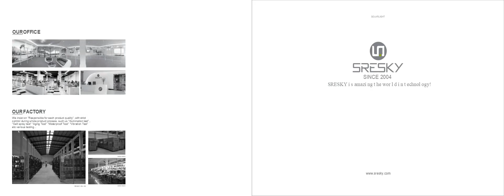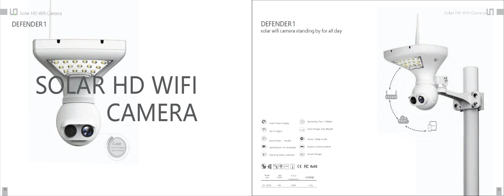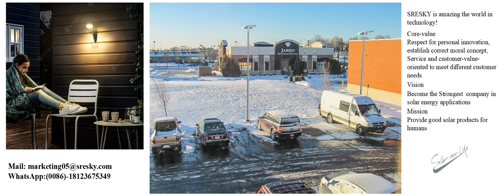Outdoor solar garden fence stake lights with 3 LEDs power indicators. Welcome to be our agent！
SRESKY was founded in 2004, focusing on the R&D and manufacturing of high-tech solar lights, providing the world with comprehensive intelligent solar lighting solutions, uniquely designed solar street lights, garden lights, and courtyards. The sales network of lamps, cameras and other products has covered more than 70 countries and regions around the world.